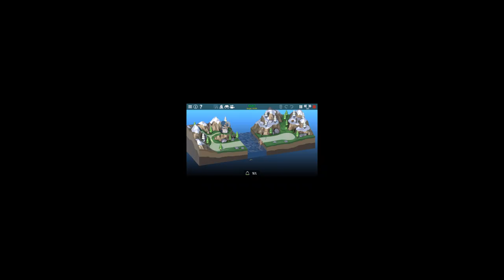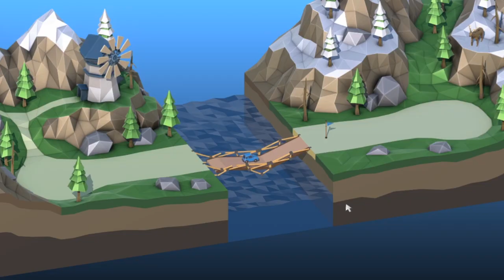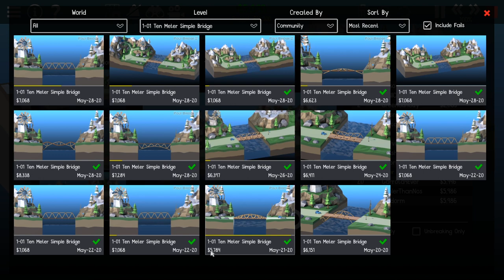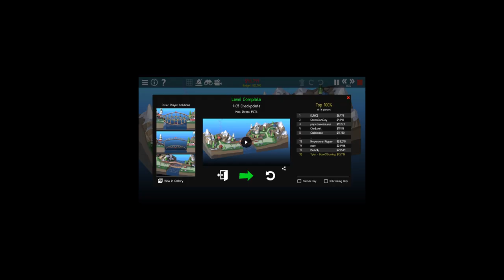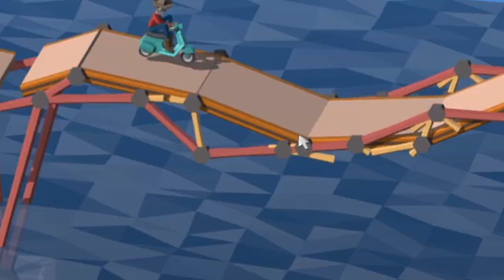100% Over budget - Poly Bridge 2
ABOUT THIS GAME:
The acclaimed bridge-building indie-hit is back! More levels, more features, more physics fun!